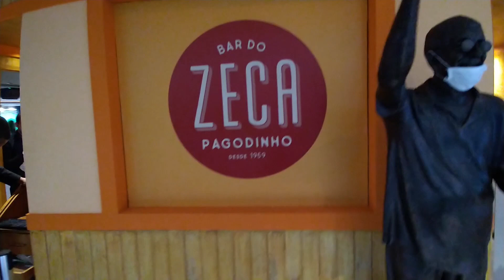SHOW NO BAR DO ZECA PAGODINHO !!!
***CURSO ON-LINE VERSÃO 2.0 , GARANTA JÁ SUA VAGA ***